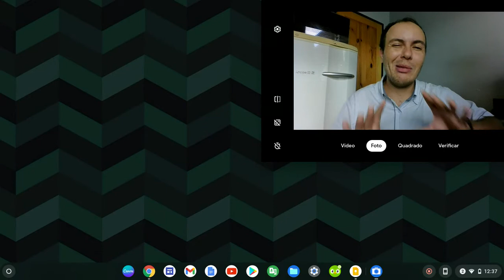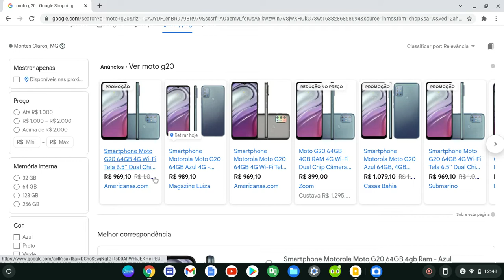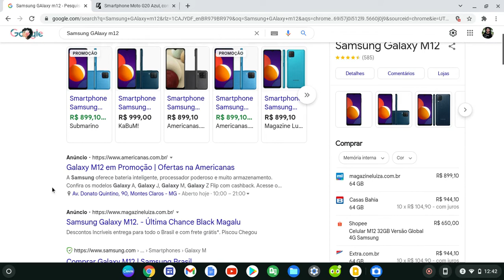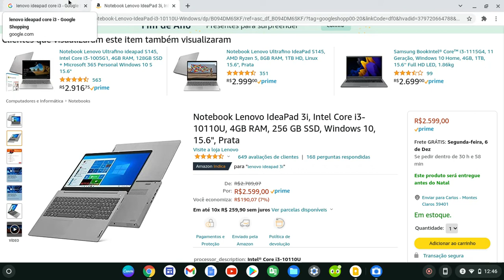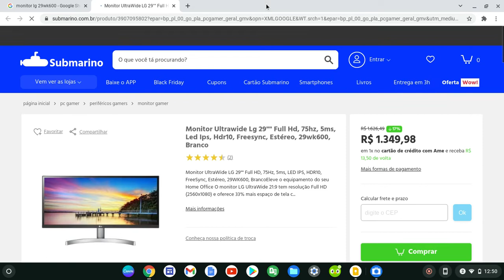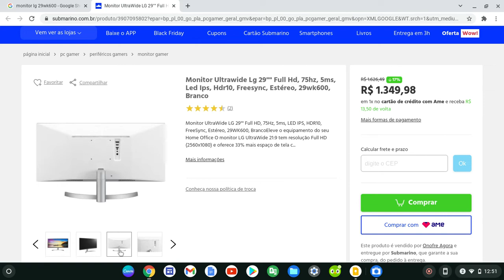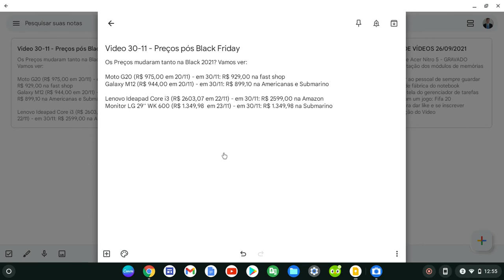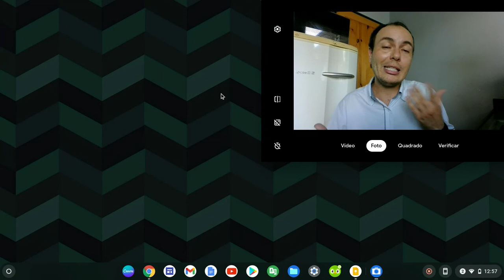O que você precisa saber: Os preços aumentaram pós Black Friday? #01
Muitos tem essa dúvida: os produtos eletrônicos aumentam muito o seu valor depois da Black Friday e a Cyber Monday?
É  o que vamos ver na parte 01 deste vídeo.